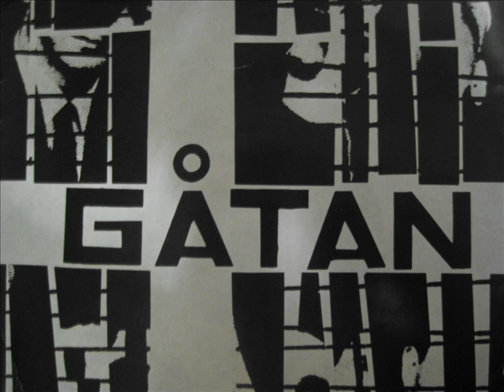Kjell Janunger Den vind som susar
Den vind som susar
Piano: Kjell Janunger
Solist: Synnöve  Dellqvist
1970